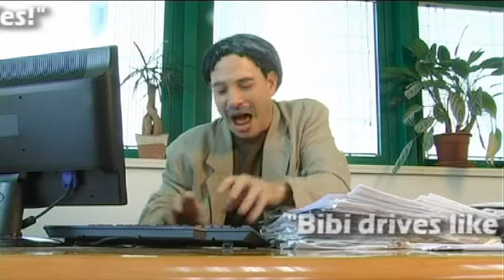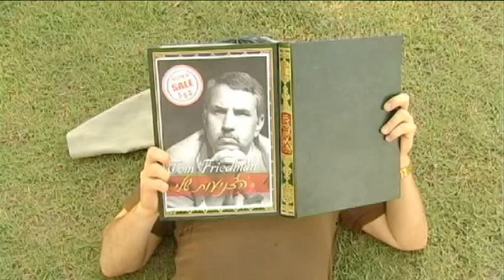Tom Friedman und seine große Liebe und Neues vom zionistischen Hai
LatmaGRM: Der deutsche Kanal von LatmaTV. Siehe Kanalbeschreibung.